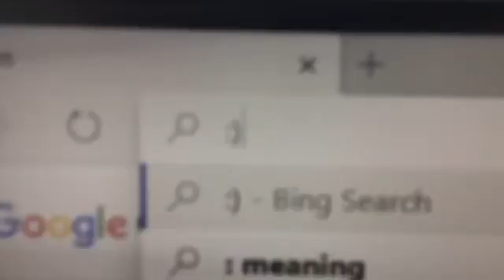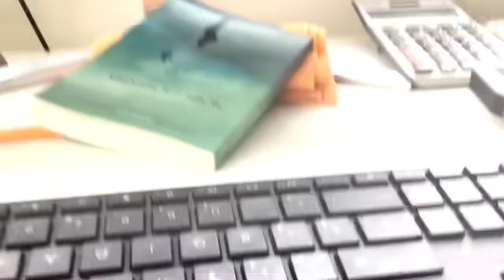How to make a happy/sad face on a computer. Read description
Apologies if I haven’t been uploading lately. That’s because I lost all my intro, like remember and outro. But good thing that I was able to get them back.